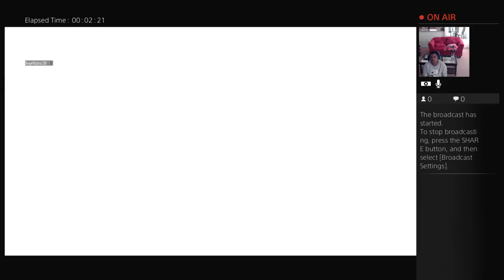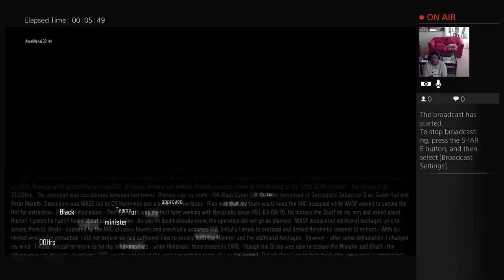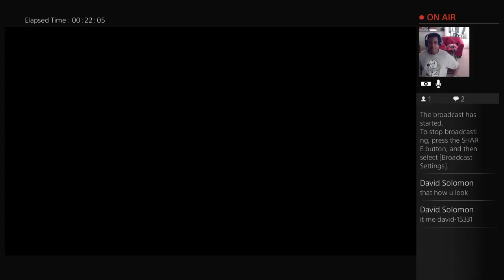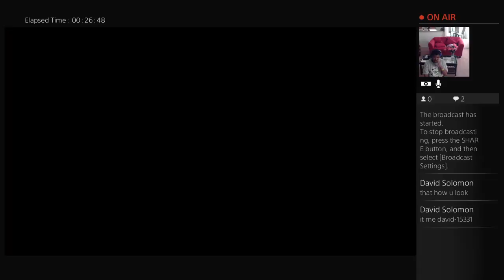Campaign and itermission BO3